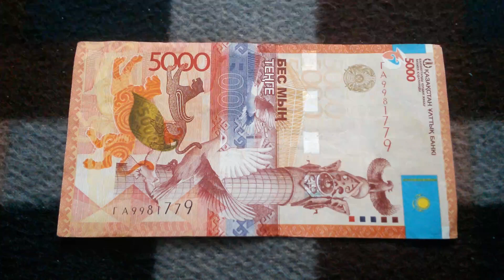БАНКНОТА 5000 ТЕНГЕ № серии ГА9981779 на байковой поверхности Четвёртого Марта - ДЕНЕЖНЫЙ ПОТОК